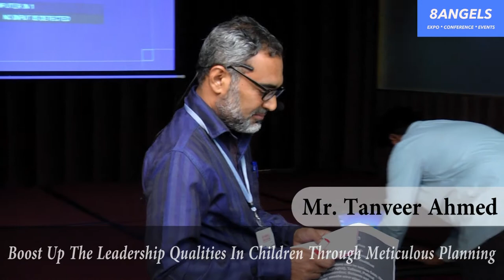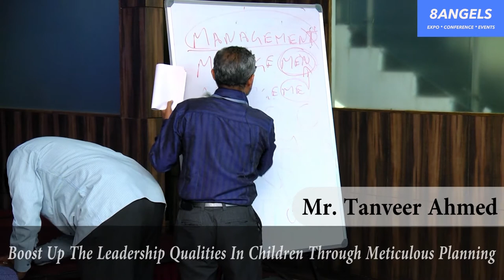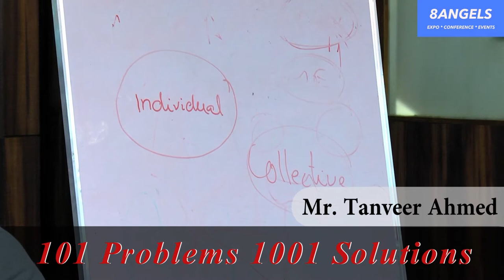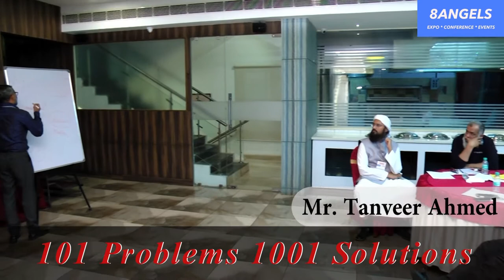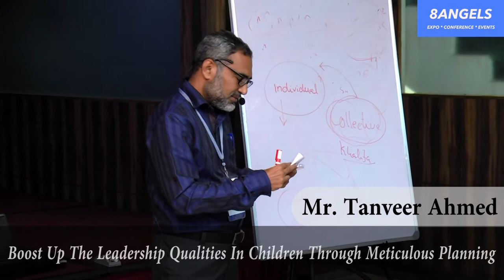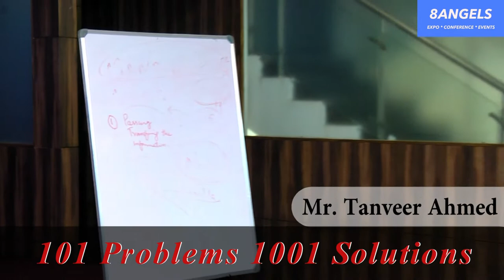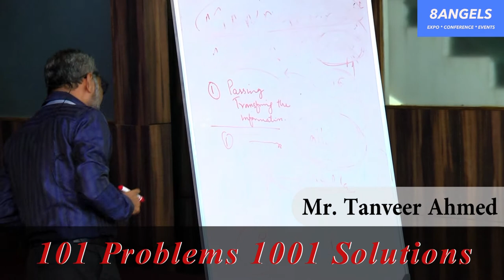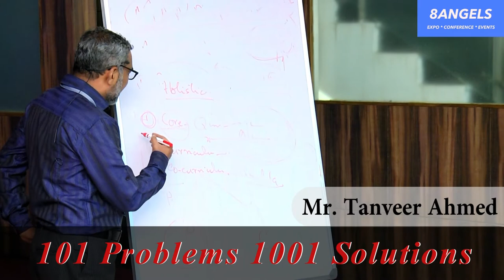Boost Up The Leadership Qualities In Children Through Meticulous Planning | Mr. Tanveer | 8 Angels